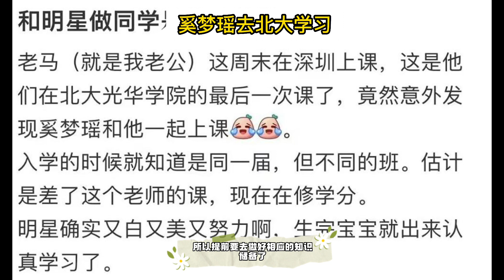奚梦瑶去北大学习了